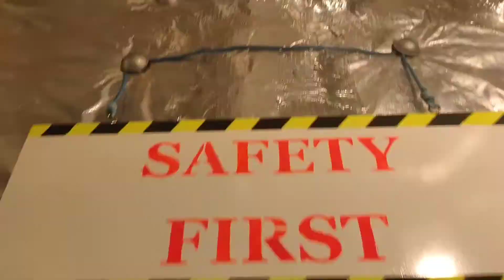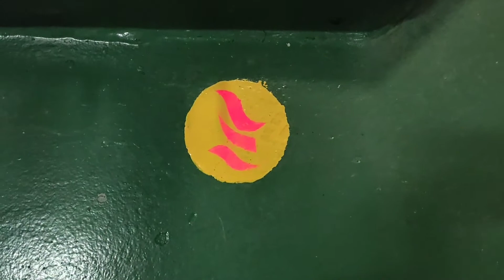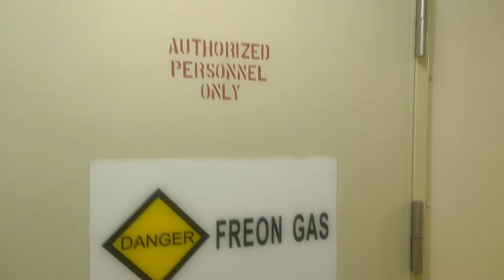Seaman Vlog All around /Pag pipintura ng Seaman at tour sa Barko | Elmismo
Good day !

Whats up mga Ka mismo !! 😁😁
Usapang Pag pipintura naman at ship tour sa engine room ang pag uusapan natin ngayon..

apg naging Seaman kana mararanasan mong maging All around sa barko.. ☺️

ELMISMO

Salamat

Electrician sa Barko
Buhay ng mga Seaman
Mandaragat
Life of seafarer